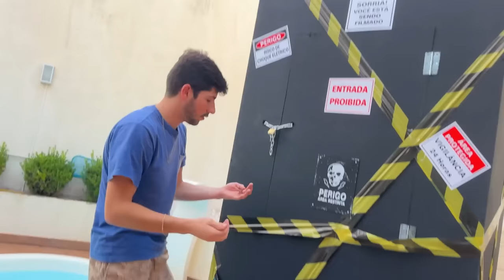ELES ESTAVAM ABRINDO MINHA CAIXA MISTERIOSA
Maringa -PR
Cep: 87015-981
Thiago Roberto